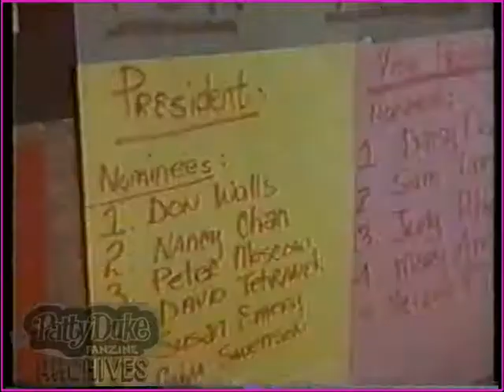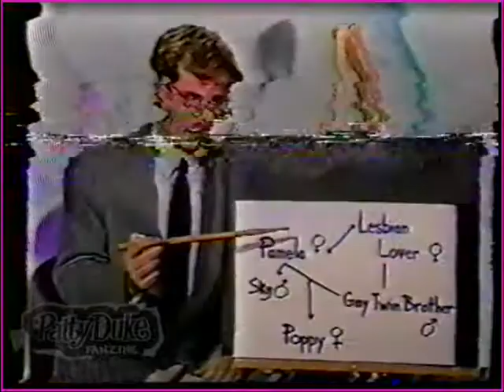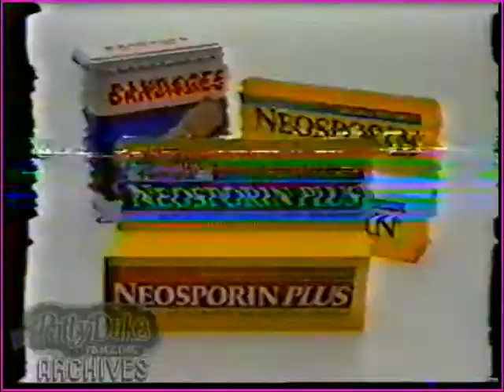Bill tape 5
Bill tape 5 ~ Girl on the Edge of town 81, Smothers Bros 68, Mike Douglas openings 67